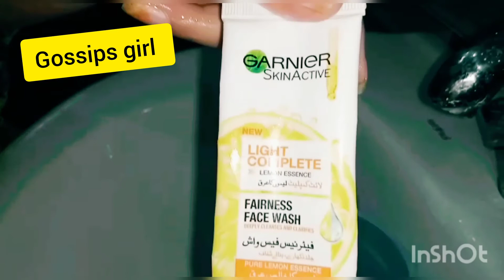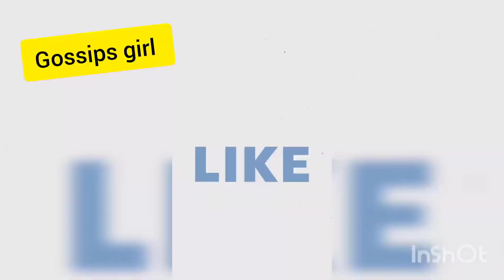My Daily Vlog